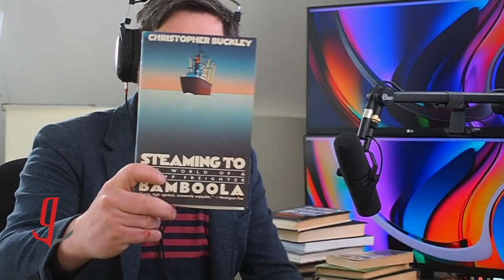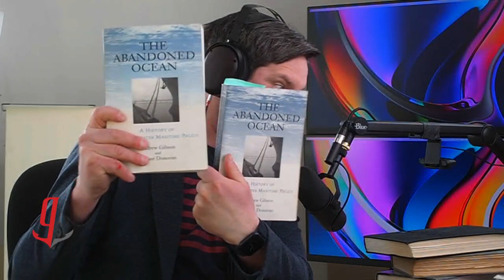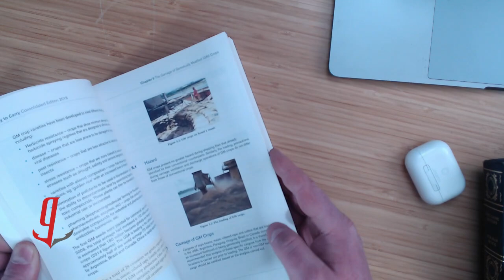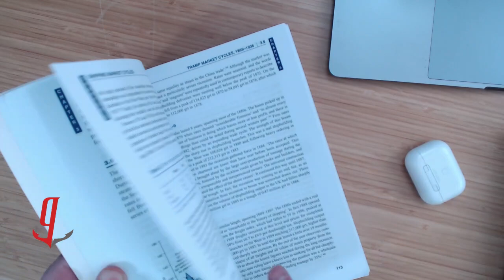What Lesons Do We Learn From Maritime Disasters?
In the wake of the Ever Given megaship grounding in the Suez Canal last week countless people have asked what lessons will be learned to prevent maritime disasters like it in the future. gCaptain's founder and CEO answers that question in this video.